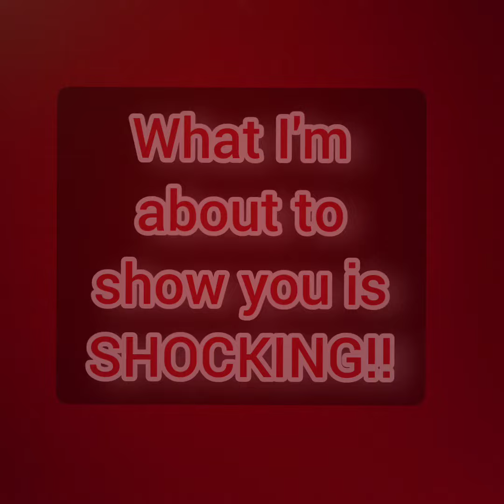Lukas Hagan motivation/presidency commercial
For a class a assignment a simulated presidency commercial as a motivator to vote for Lukas Hagan, and as a ill motivator for his competetors.